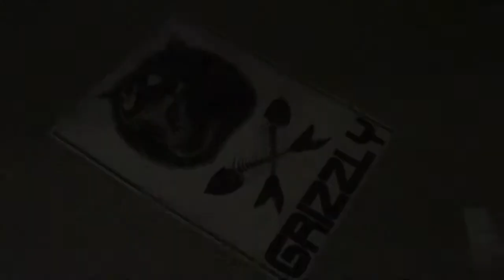978 mix spring concert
Mike jones jr...you been warend
978 mix channel / facebook